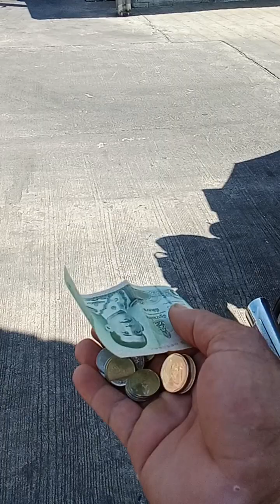ไปซื้อก๋วยเตี๋ยวลุงแสนปีใหม่เปิดงานวันแรก(2024)